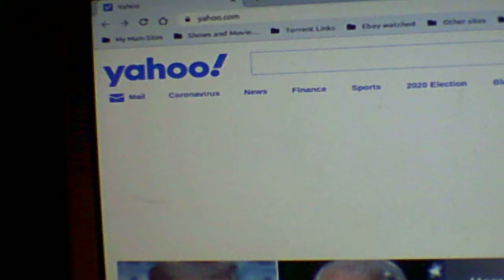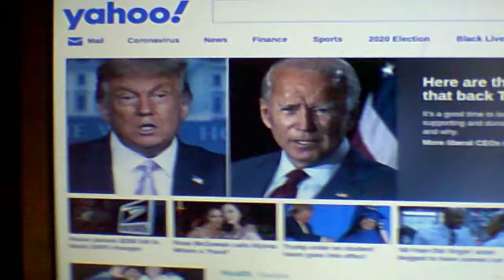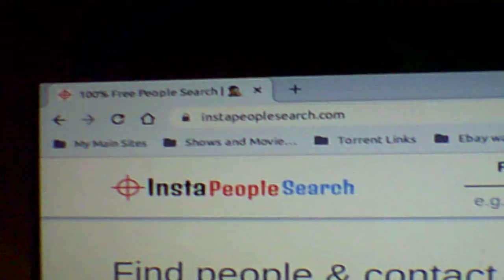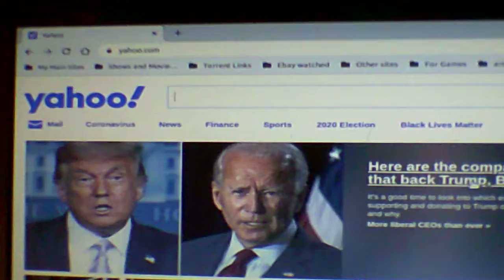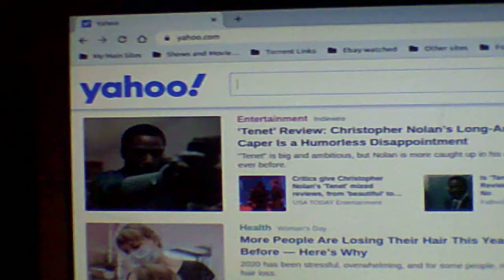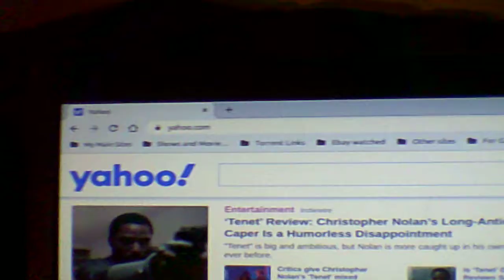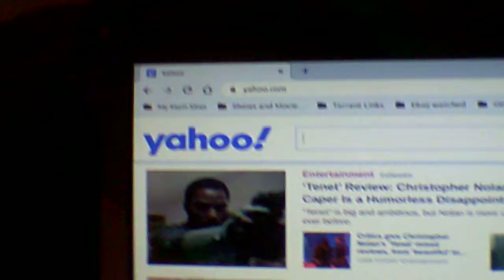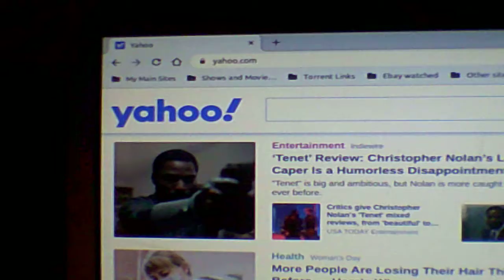yahoo has really ticked me off. time to leave.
I have had it with yahoo locking me out of my account just to try and get me to give them another email address, or a phone number just so they can send me more spam. It's time for yahoo to go. I will either start using google or msm. Even though neither one of those are any better than yahoo. yahoo locks me out at least once a week, and then they force me to change my password. I have had enough. Another thing is yahoos anti Trump bias has been getting worse in the last couple of months. The hell with yahoo.